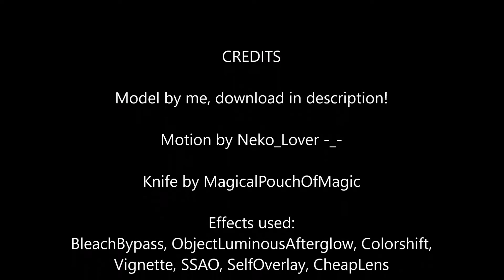[MMD] Hot Milk [Casual Miku Model Test + Model Download]